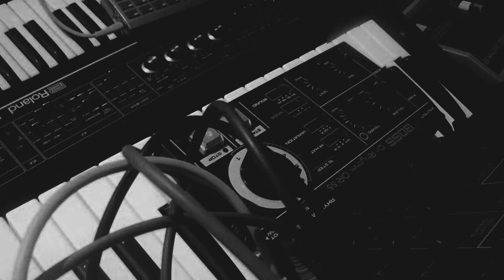Equinoxious - Raflessia (Demos/Sketches)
Equinoxious is the solo project of Rogelio Serrano Guzmán from Mexico, combining cold shades of electronic textures between oscillators and analog filters, where contact with the past can be made out beneath the discourse of voltage control.